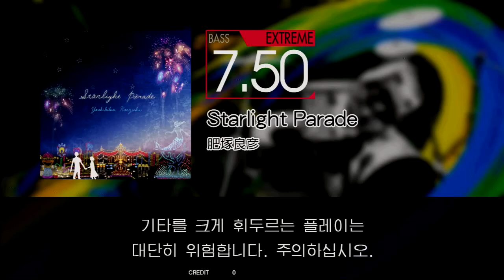Gitadora Starlight Parade Bass Extreme Full Combo